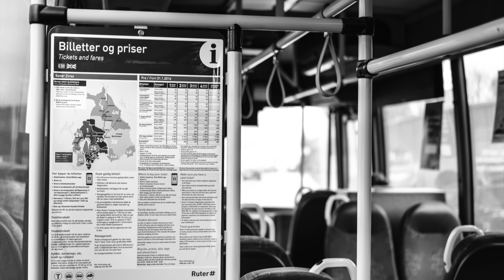Fujifilm X Pro 2 - Acros Filter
Tested out the new Acros filter that was already installed in the camera when i got it. Its amazing and i love it! Did you tryed it yet?

Lens: 35mm f/2.0
Location: Oslo Sentrum (Norway)
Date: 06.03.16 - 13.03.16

Song: See You Again (Tyler Ward Acoustic Cover)